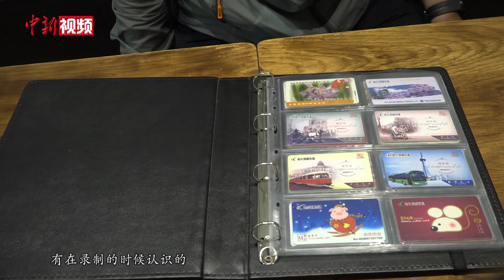追公交的“90后”“00后”：“活地图”记录城市变迁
出生在黑龙江哈尔滨的“90后”张家琪和“00后”苗轩铭，在学习和工作之余打卡了哈尔滨几百条公交线路，以车前窗固定设备的方式，用第一视角记录公交车的沿途风景，在公交车上感受城市的发展，快速展现出哈尔滨的城市风貌。他们敢跟导航地图PK乘车路线，还上传到视频平台，让这项小众爱好逐渐“破圈”进入了公众视野。（王宁 孙汉仑）